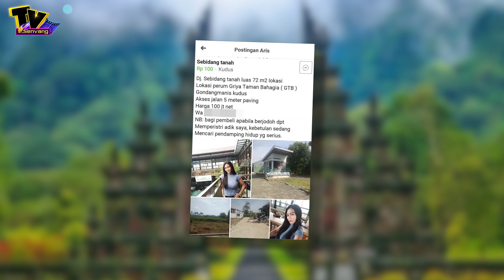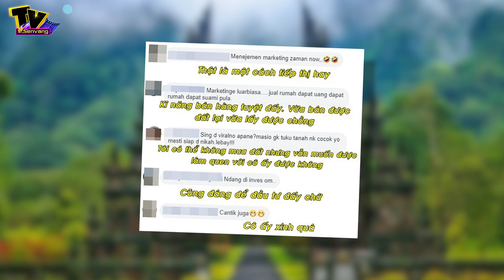Thanh niên bán đất “tặng kèm” luôn chị dâu xinh đẹp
Tin Tức Mới Nhất: Không biết nên nói là anh chàng này có kĩ năng bán hàng tuyệt vời hay có tình chị em thân thiết với chị dâu mới nghĩ ra cách vừa bán đất vừa tuyển chồng đây.